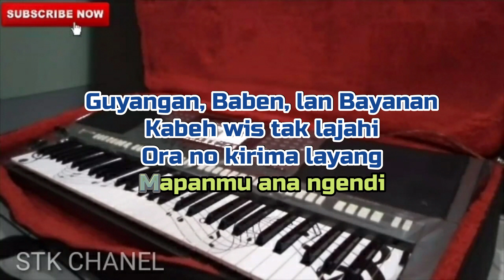GANG DOLLY (COKEK SRAGENAN) KARAOKE COKEK SRAGENAN JAIPONG CAMPURSARI STK CHANEL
Cover sebuah lagu berjudul Gang Dolly karya cipta dalang poer karaoke Versi cokek sragenan

musik Versi Accapela dari
BAYU MUSIC

Mohon maaf jika audio kurang bersih karna ini hasil convert/acapela